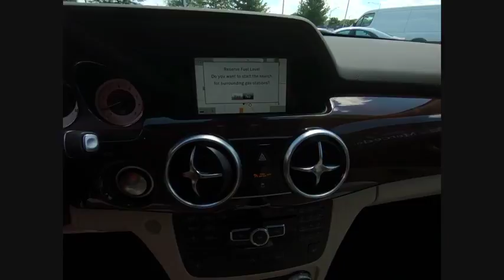2015 Mercedes-Benz GLK GLK 350 4MATIC St. Charles IL Q0362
2015 Mercedes-Benz GLK GLK 350 4MATIC

Recent Arrival! Clean CARFAX. Certified. Odometer is 14767 miles below market average!2015 Mercedes-Benz GLK 4D Sport Utility Black GLK 350 4MATIC? 3.5L V6 DOHC 24V 4MATIC? 7-Speed AutomaticMercedes-Benz Certified Pre-Owned Details:  * Vehicle History  * Warranty Deductible: $0  * Includes Trip Interruption Reimbursement and 7 days/500 miles Exchange Privilege  * Transferable Warranty  * Roadside Assistance  * Limited Warranty: 12 Month/Unlimited Mile beginning after new car warranty expires or from certified purchase date  * 164 Point InspectionAwards:  * JD Power Vehicle Dependability StudyShopping at Mercedes-Benz of St Charles is car buying the way it should be: fun, informative and fairHere are our promises:* Transparent Pricing and Sales Process!* Pressure Free, Efficient, Friendly, and Helpful Sales Staff!* One Massive Inventory For One Stop Shopping!* No Hassle Sell or Trade Any Car* Pressure Free Road Test* Certified Factory Backed Service with Shuttle Service and Free Loaner Cars!Mercedes Benz of St Charles - The Best or Nothing! - Come See For Yourself Today!